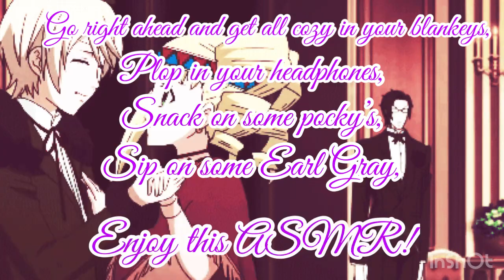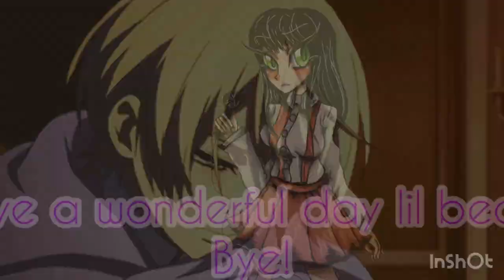Halloween Party ASMR Pt: 4 (Beast Alois x Beauty Listener) Ft: Ciel, Sebastian, Hannah and more…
Im so sorry for the long wait for Beast Alois x Beauty Listener, but hey! It has returned and I truly missed doing Black Butler ASMR’s! and this channel isn’t only HxH related, it could also be Black Butler, Tokyo Ghoul and others I do!

Thank you for your patience and I really appreciate it!

(Plot):

Ciel and Sebastian are on a mission to save his dear older sister from the Trancy Manor. But it turns out…he wasn’t invited to Alois’s Halloween Costume Ball.
So he had to go incognito to save his sister and escape!
Sadly it was too late and he discovers a really dark secret he has spotted between Alois and Listener…

Sadly cliffhanger mwahaha~

Alois Trancy, Ciel Phantomhive, Sebastian Michaelis, Hannah Annafellow, Claude Faustus and Grell Sutcliffe is from the anime Black Butler, Kuroshituji and is created by Yana Toboso.

Songs:

Hani Koi

- Ohayo

- Tale as Old as Time song by me but was originally from the 1991 Disney film of Beauty and the Beast, originally sung by the legend Angela Lansbury. (Rest in peace…)

- Baroque Noble Party